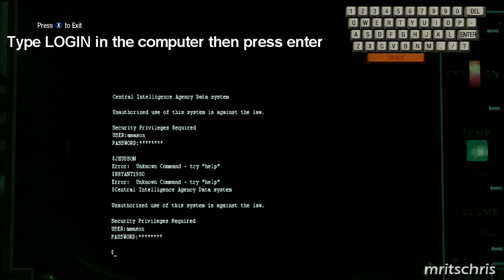COD BLACK OPS: How to unlock the Jason Hudson Gamer Picture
Launch the game, click the Start button, when the options comes to select Campaign, Multiplayer, instead repeatedly press RT+LT (R2+L2 on PS3). This will remove the shackles.

Next go and find the computer and use it. It will ask for a code on the DOS prompt, input the following:

login - this will allow you to enter the username
jhudson - this will allow you to enter the password
bryant1950 - this will unlock the jhudson gamer picture